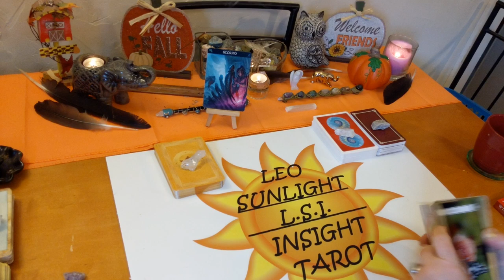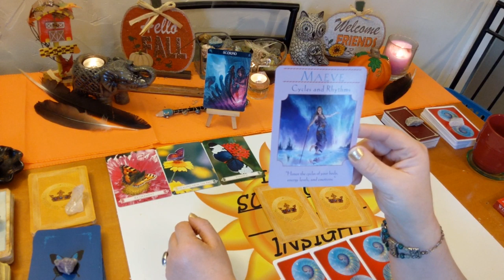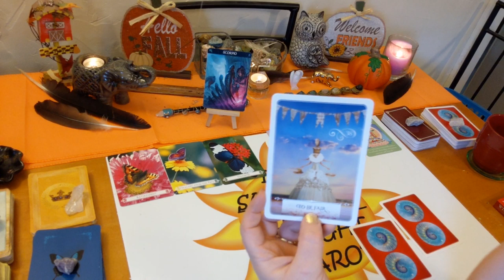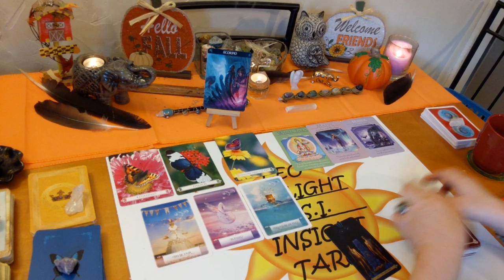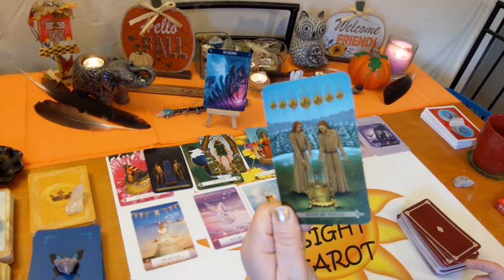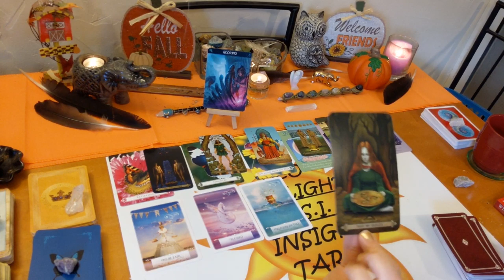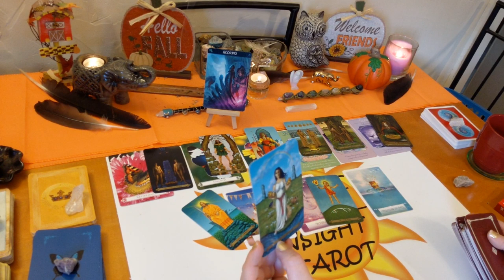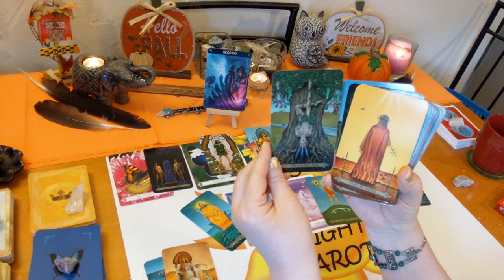Scorpio♏ Spirit Guide Messages 🙏Many Blessings Coming!🎉 November 2019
♏Scorpio♏ Spirit Messages Tarot & Oracle Card Reading for November 2019. A look at the messages you need to hear right now from spirit using 3 different Oracle decks. All clarified with tarot. I’ll give you the messages you need to hear through intuition & spirit. Some or all of the messages may be intertwined together or all separate messages. Clarity, hope, faith & optimism is what I give along with honesty & truth. Giving you what you need to make the right choices & decisions in your life.

🎴Decks used:
Barbiere Zodiac Oracle – Barbara Moore
Butterfly Oracle, Goddess Guidance Oracle – Doreen Virtue